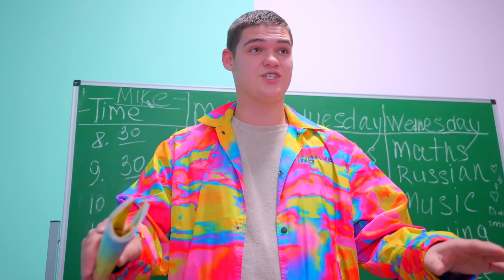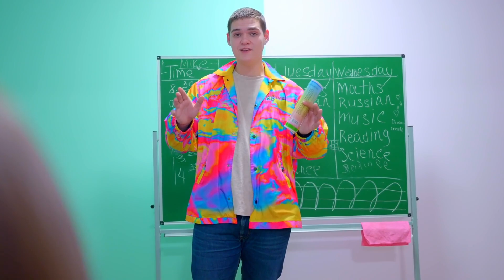DIANE IS IN SHOCK! बनी की नवीनतम चीयरलीडर अब एक लड़के को डेट कर रही है! | Diana Series Hindi Video